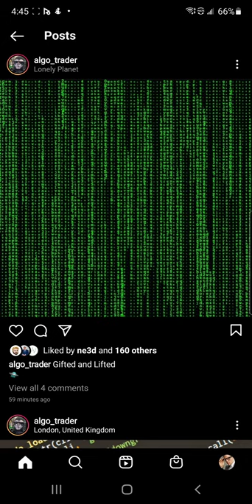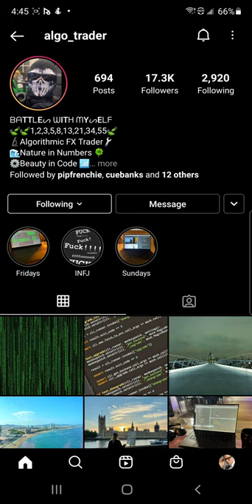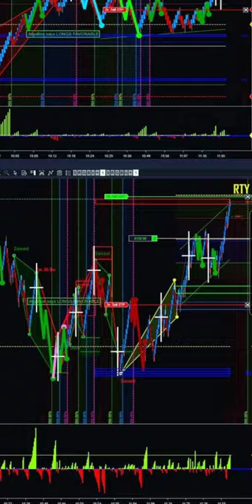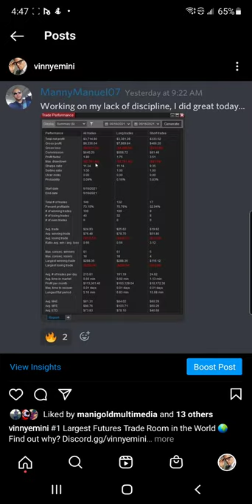Why the Trading industry is broken. Social Media is Absolute Garbage.